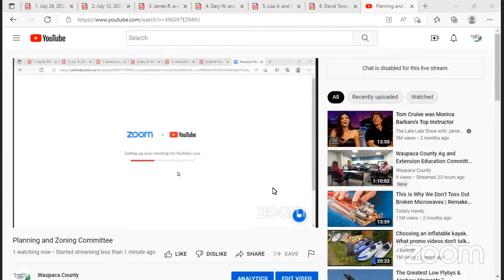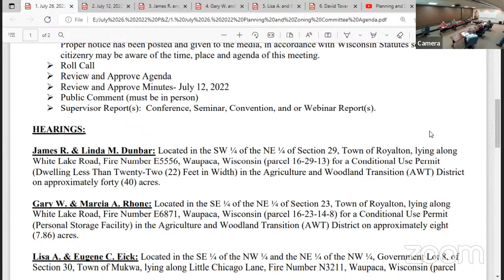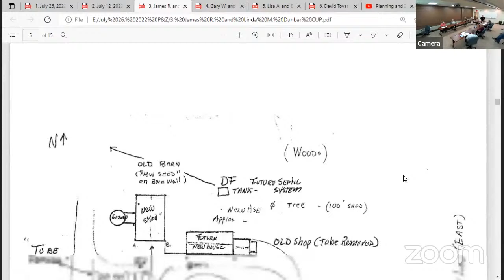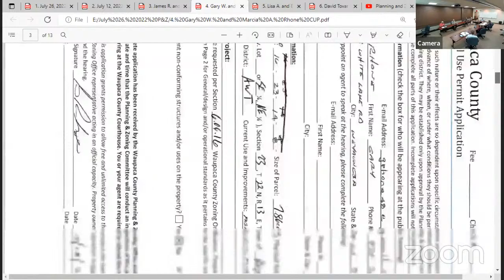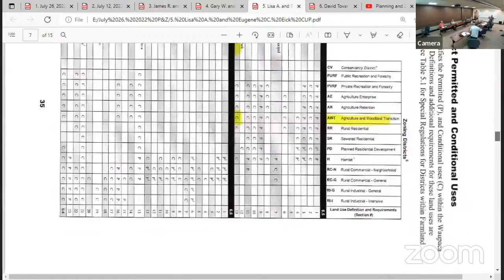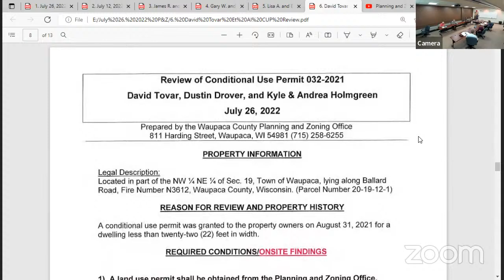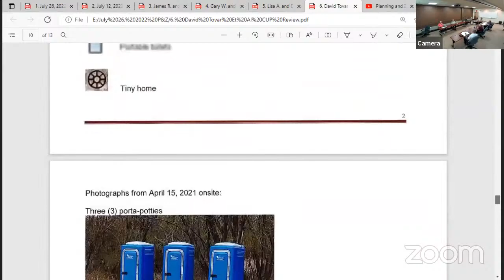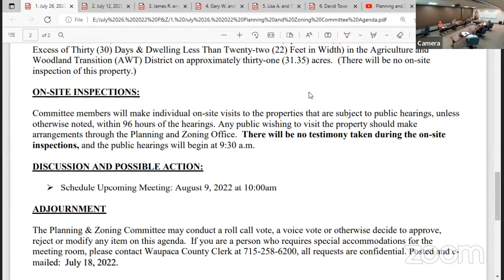Planning and Zoning Committee